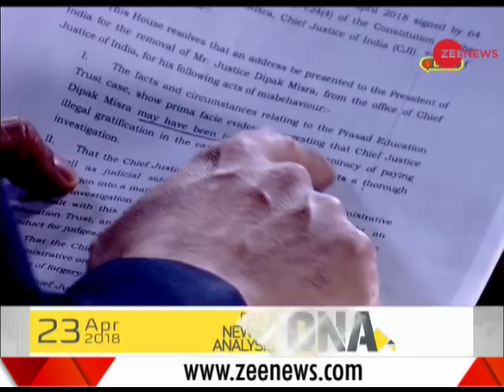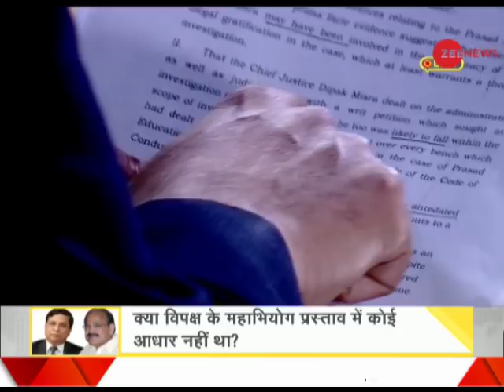DNA: Know on what basis Impeachment Motion against CJI Dipak Misra got rejected by Venkaiah Naidu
DNA: This is a special segment of Zee News which talks about Impeachment Motion. Watch this video to know on what basis Impeachment Motion against CJI Dipak Misra got rejected by Venkaiah Naidu.